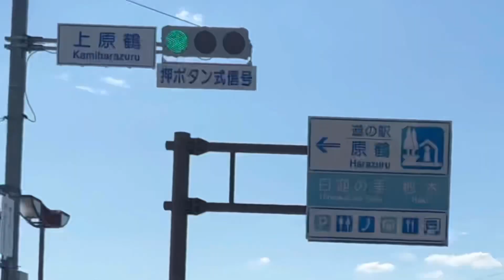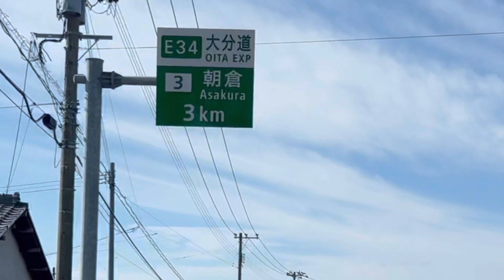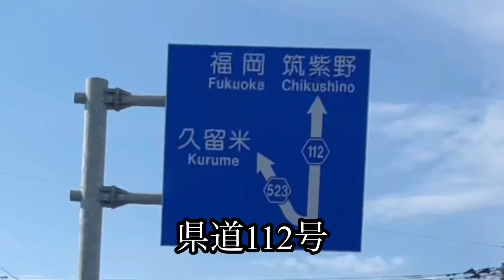朝倉市/福岡全市町村ドライブ《国道386号》日田市から筑前町方面へ走行車載動画【iPhone13Pro】サンバー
国道386号を日田市から入り古賀茶屋交差点から福岡県道112号を直進して朝倉郡筑前町方面に向かう車載動画です。